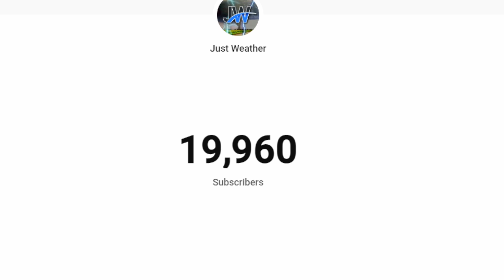WILD PATTERN! Severe Weather Outbreaks, Tropical Storm Alex Finally Named, Escalated Rip Currents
Are You A Weather Geek Looking For High Quality Weather Meters?

Weather Express
Racing Maniac